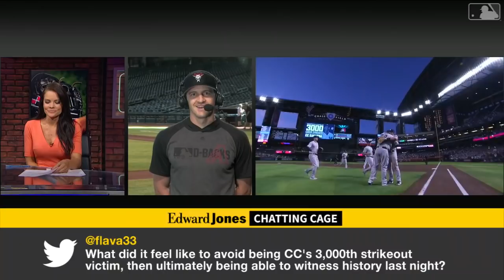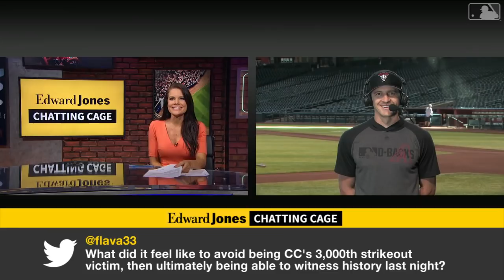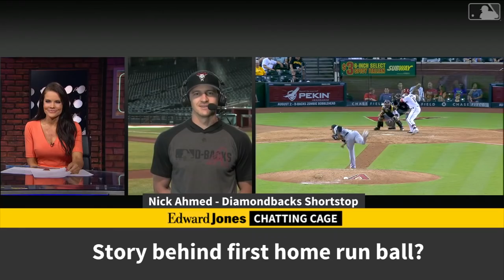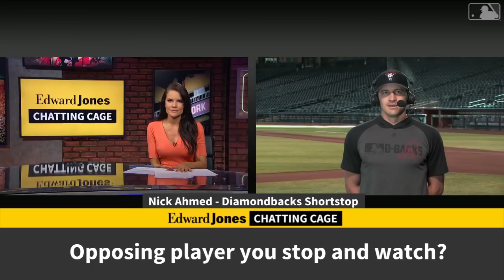Chatting Cage: Nick Ahmed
D-backs shortstop Nick Ahmed steps into the Chatting Cage to answer fan questions.

About the Official Arizona Diamondbacks YouTube Channel: Here you will find all the latest videos from the D-backs including highlights, behind-the-scenes footage, player profiles, hilarious videos and more. Get closer to the likes of Archie Bradley, David Peralta, Jake Lamb, Torey Lovullo, Nick Ahmed, Eduardo Escobar and the rest of the organization.